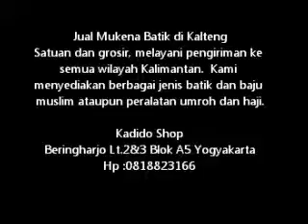Jual Mukena Batik di Kalteng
Jual Mukena Batik di Kalteng Hp:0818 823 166 ,Dan semua jenis busana Muslim dengan berbagai macam bahan. Harga Grosir!!  kami juga memiliki banyak stock dengan harga grosir untuk batik Cirebon - Pekalongan dan Solo.  Kami melayani pembelian dan  pengiriman ke semua daerah di Indonesia

Kami menyediakan segala macam Mukena, mulai mukena dengan bahan parasit, katun jepang sampai yang halus dan semi sutra, tidak ketinggalan mukena semi batik.
Tidak ketinggalan baju koko jefri dengan bahan katun - rayon,perlengkapan ihrom lengkap.
Kaftan Sifon : Gamis - blus,Gamis katun sulam pita, Gamis soft Jeans,
Sajadah, sarung dan kopiah
Hem batik halus,
Berbagai Macam Batik jogja - solo - pekalongan

1. Jual Mukena
2. Jual Mukena Batik
3. Jual Mukena Motif Lukis Bali
4. Jual Mukena Anak
5. Jual Jilbab dan Pashmina
6. Jual Gamis Batik
7. Jual Gamis Kaftan
8. Jual Baju koko Dewasa
9. Jual Baju koko Anak
10. Jual Sarung dengan pilihan motif dan harga yang beragam
11. Jual Sajadah dengan pilihan terbanyak
12. Jual Peci
13. Jual Batik Jogja
14. Jual Batik Solo
15. Jual Batik Pekalongan
16. Jual Batik Cirebon

Harga yang pantas dan discount untuk pembelian partai besar/grosir

Kadido Shop
Beringharjo Lt.2&3 Blok A5 Yogyakarta
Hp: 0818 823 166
Pin BB : 269af33e